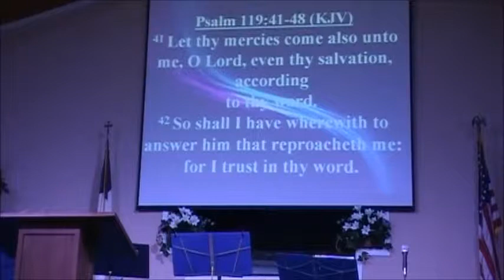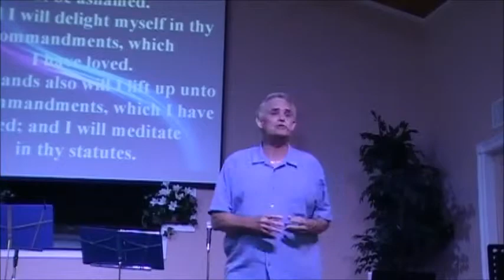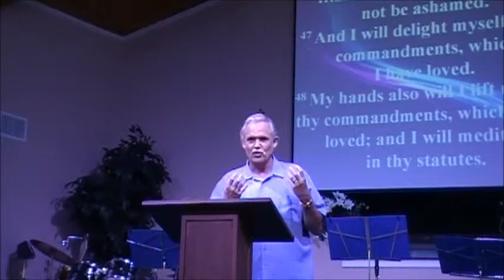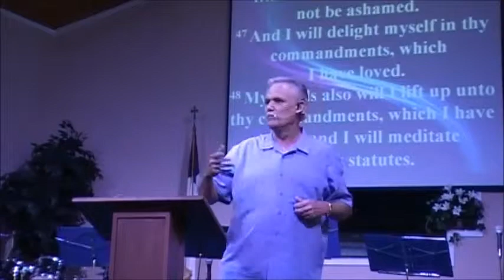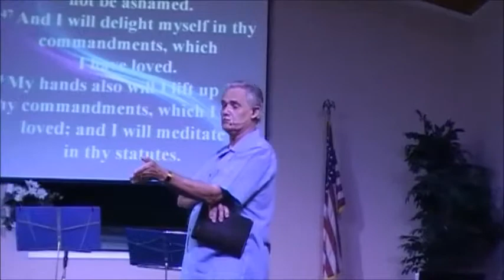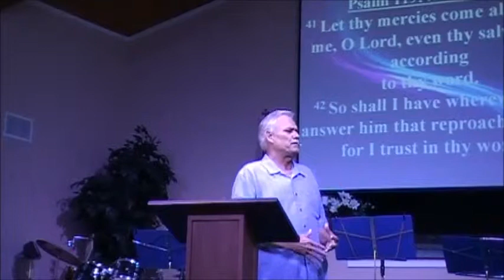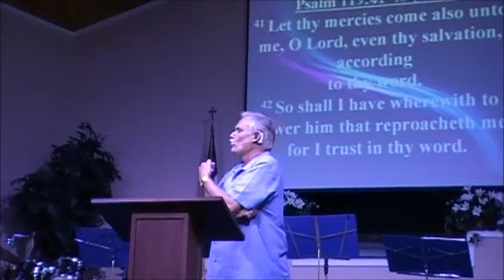Wait upon the Lord.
Ever heard that patience is a virtue? Waiting on the Lord and being content where we are is one test that many of us fail. Listen in and glean what God has for you!